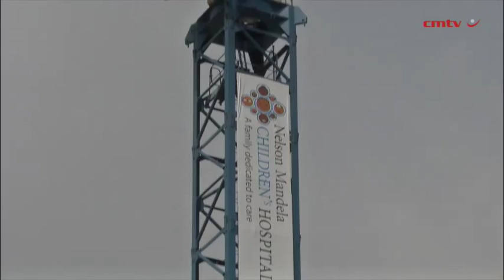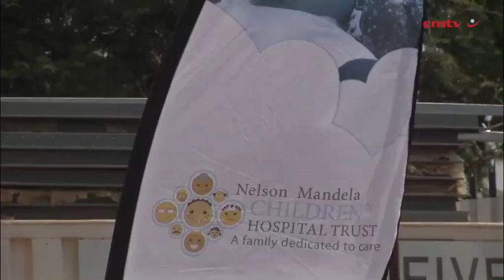R1bn Nelson Mandela Children’s Hospital to admit first patient in 2016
A year after first breaking ground on the 238-bed, eight-theatre Nelson Mandela Children’s Hospital (NMCH), in Parktown, Johannesburg, the Nelson Mandela Children’s Hospital Trust (NMCHT) continues to advance the legacy project with a view to admitting its first young patient in the first half of next year.